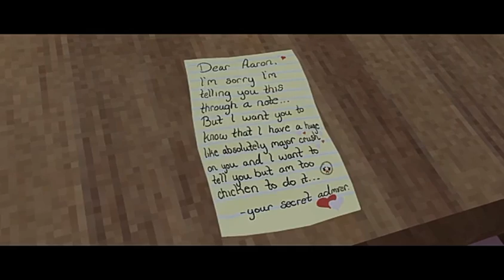Aphmau saddest moments pt.3 (of FC University)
First off I'm sorry for the late upload I've been sick for the last couple of days but If you'd like more details or notices when I will not be posting I update you regularly on Twitter!Second hope ya like it.🤗 _________________________________

Social media-

Thumbnail art by:xnarwalx
 Aphmau:https:ChallengeAcceptedInc